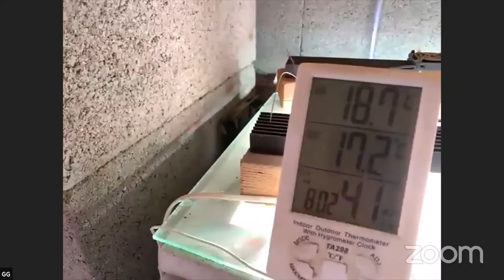Réussir les Heliamphora 🤙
Avec cette conférence produite par l'antenne Rhône-Alpes de Dionée, plongez dans l'univers des Heliamphora, ces plantes carnivores endémiques d'Amérique du Sud. Gael Guesdon vous invite chez lui pour 1h17 de conseils sur leur culture réputée difficile qui n'aura bientôt plus aucun secret pour vous !